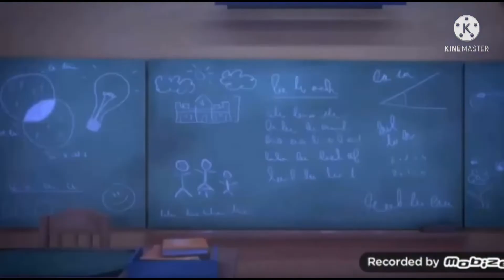Pj masks fight cloud add round 20